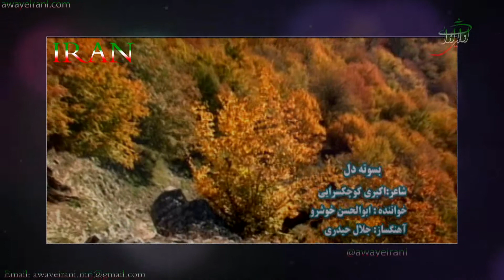IRAN - MAZANDERAN - ایران - مازندران - ترانه مازندرانی بسوته دل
IRAN - MAZANDERAN - Iran - Mazandaran - Mazandarani song by heart

آهنگ از جلال حیدری